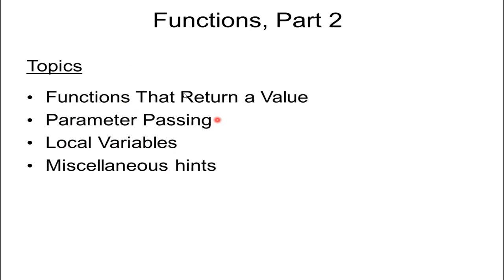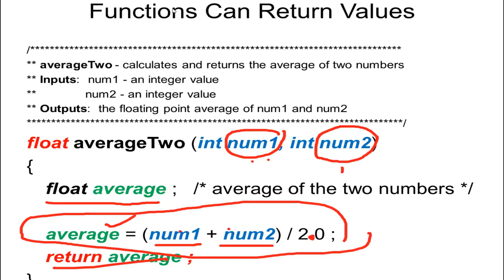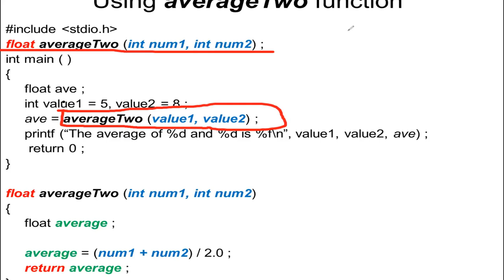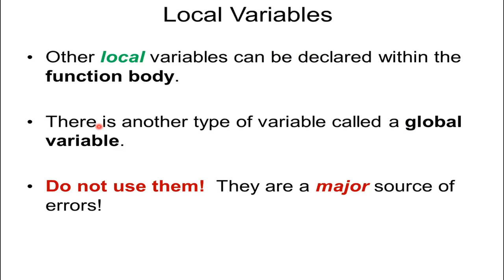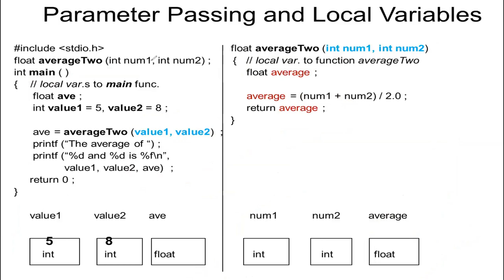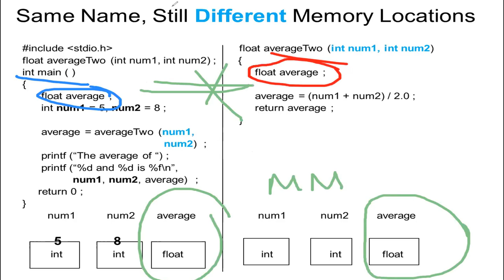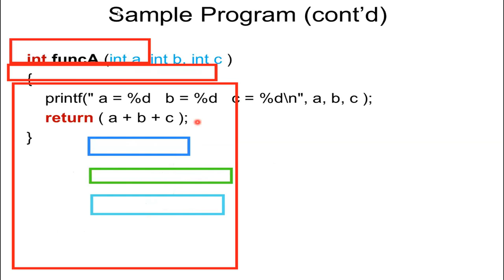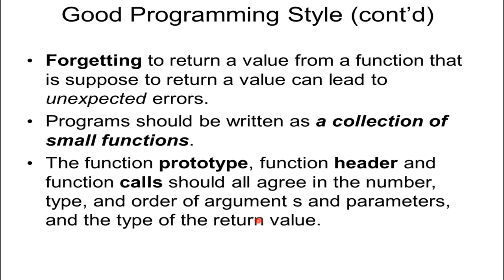C Programming Language Tutorial: Functions & Parameter Passing with examples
In this lecture, we will learn how to use Functions: Using Programmer Defined Functions, Using Formal and Actual Parameters, Function Header Comments, Header Files, Local Variables etc. We will study Functions and  solve many examples.
This playlist is composed of the Compe113 C Programming course online lecture videos recorded during the Corona pandemic.